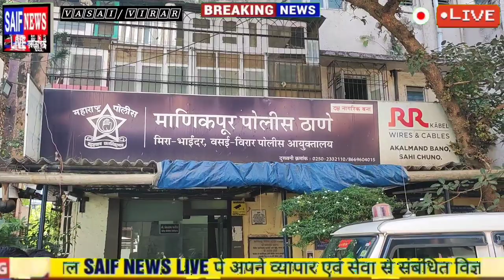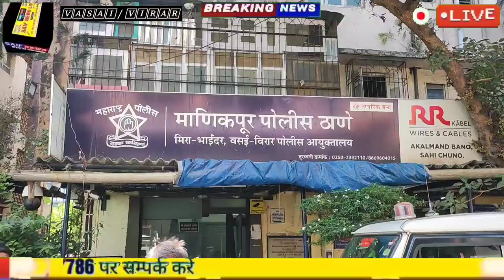मानिकपुर बिल्डिंग हादसा। महिला की मौत। घटना के 6 दिन बाद भी नहीं हुआ मृत देह का अंतिम संस्कार।